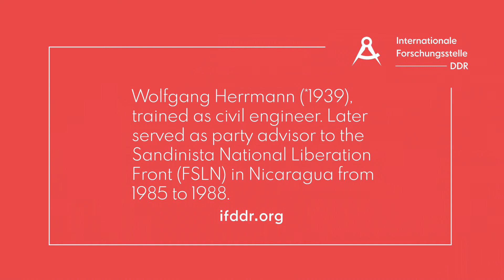Wolfgang Herrmann remembers the arrival of the Red Army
Wolfgang Herrmann (*1939), trained as civil engineer in the DDR. Later served as party advisor to the Sandinista National Liberation Front (FSLN) in Nicaragua from 1985 to 1988.

Wolfgang Herrmann (*1939), Ausbildung zum Bauingenieur in der DDR. Später war er von 1985 bis 1988 Parteiberater der Sandinistischen Nationalen Befreiungsfront (FSLN) in Nicaragua.